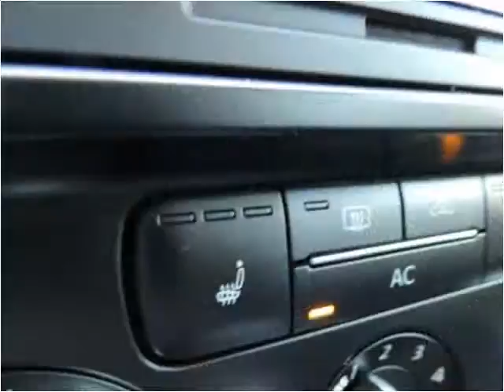2012 Volkswagen Jetta Used Cars Arlington Dallas Fort Worth